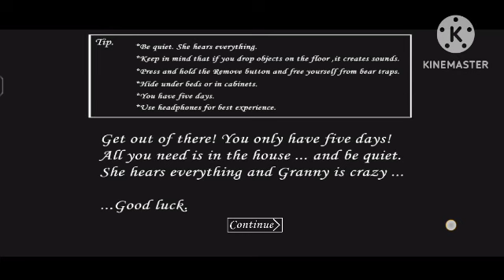Granny chapter 1 Car escape